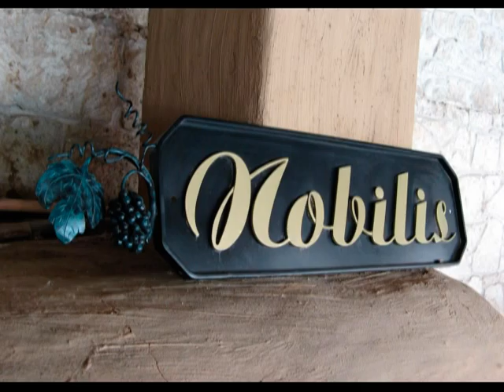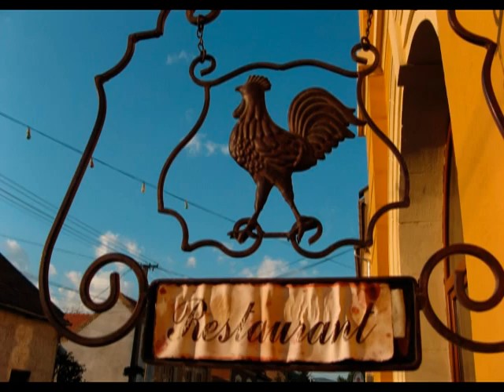Tokaji Ősz 2007 (HQ)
A special celebration "Autumn in Tokaj" (Hungary) home of the "liquid gold in a glass", Sept 15-16, 2007: and what a marvelously golden weekend it was! The trip was organized by the Budapest Wine Society (Bortársaság). Music: "Csárdás és szökõ" performed by the Szászcsávás Band (this version was posted 06/2009 in HQ video).